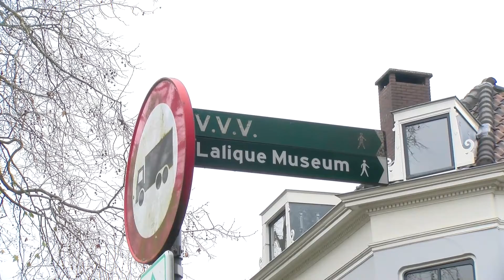Wat brengt 2022: burgemeester Doesburg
urgemeester Loes van der Meijs hoopt op een definitief einde aan de coronamaatregelen. "Ik hoop dat alles normaliseert en dat toeristen weer naar het mooie Doesburg kunnen komen." Doesburg heeft er twee nieuwe musea bij die graag bezoekers wil verwelkomen. Met enige nieuwsgierigheid kijkt Van der Meijs uit naar de toekomstvisie die in 2022 gepresenteerd wordt.